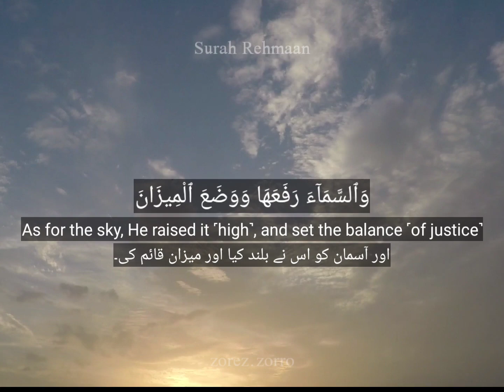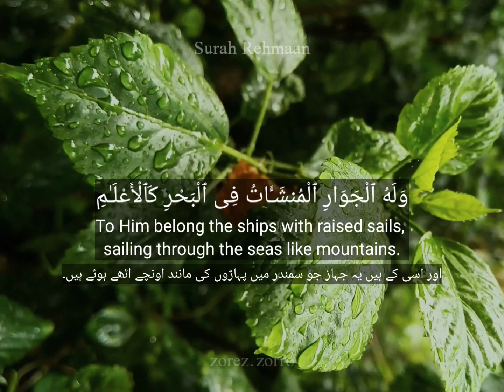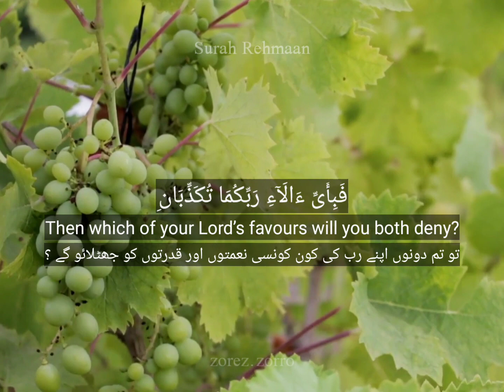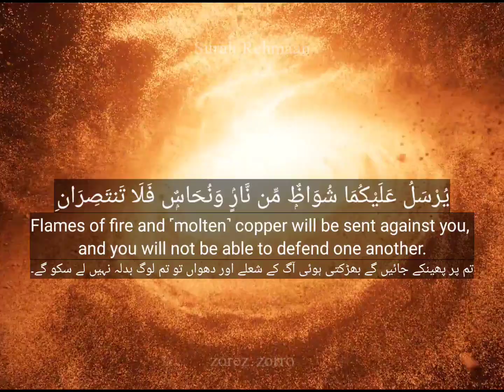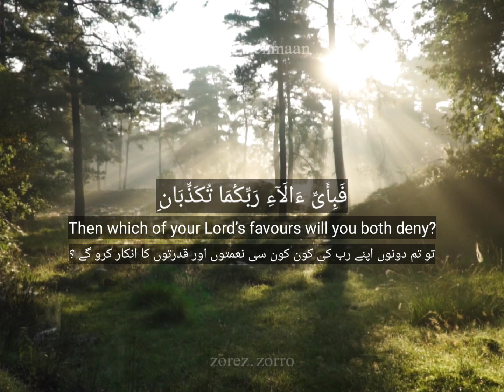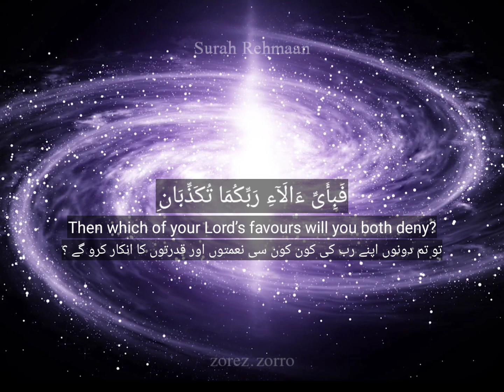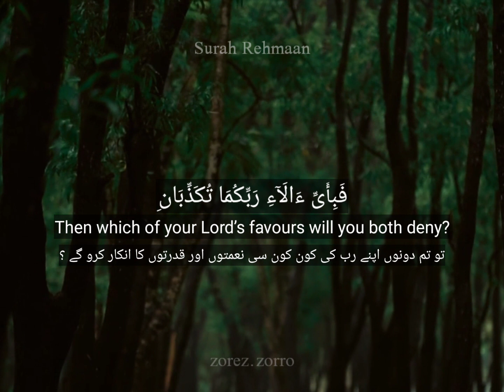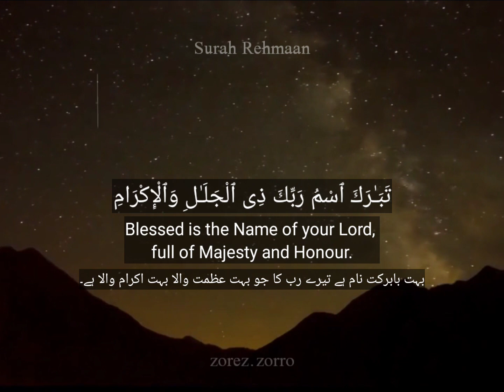Beautiful recitation of Surah rehmaan with english and urdu translation..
surah rehmaan recitation with english and urdu translation